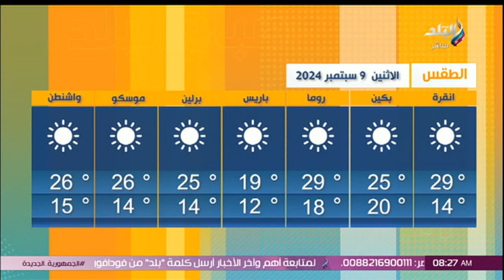القاهرة 34 وأسوان 40.. درجات الحرارة اليوم الاثنين 9/9/2024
جزء من حلقة يوم 9 سبتمبر 2024 و فيها تفاصيل تعاون مع التلفزيون الصيني لتشجيع السياحة الصينينة في مصر ولقاء مع المنشد الديني أحمد عباس يبدع في مدح النبي واستشاري جراحة الذكورة وتأخر الإنجاب خالد سالم ودكتور في جامعة يصدر فتوى بتحلل سرقة الكهرباء وأسعار الذهب وصرف العملات الأجنبية والرئيس السيسي يوجه بتوفير تسهيلات لزيادة الاستثمار وتشجيع القطاع الخاص.